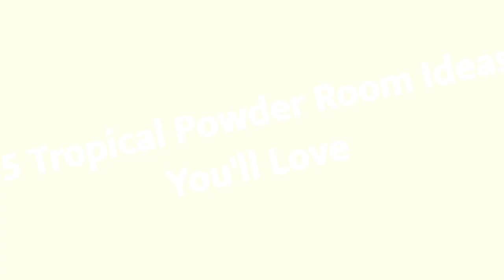75 Tropical Powder Room Design Ideas You'll Love ➤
Browse tropical powder room designs and decorating ideas. Discover inspiration for your island style half bath remodel or makeover, including exotic decor, color, layouts and storage.

0:00:00 - Intro
0:00:12 - Tropical Powder Room Design Ideas You'll Love: Inspirations 1 to 25
0:03:03 - Tropical Powder Room Design Ideas You'll Love: Inspirations 26 to 50
0:06:07 - Tropical Powder Room Design Ideas You'll Love: Inspirations 51 to 75

👋 Well Hello!